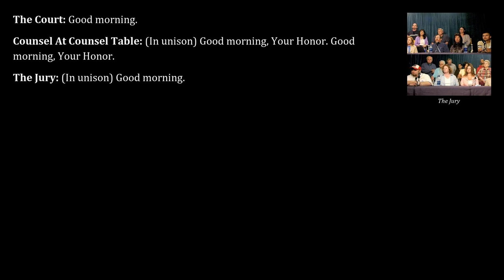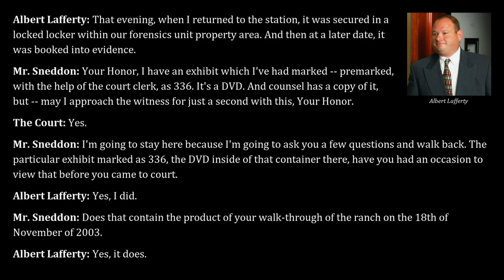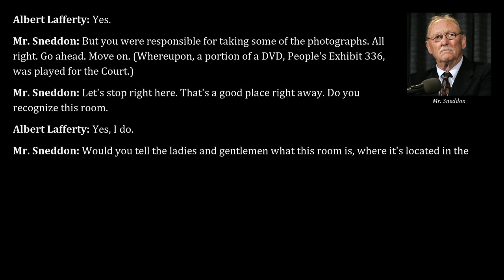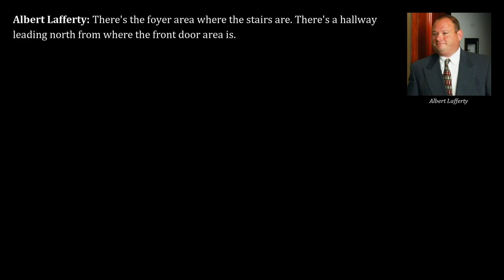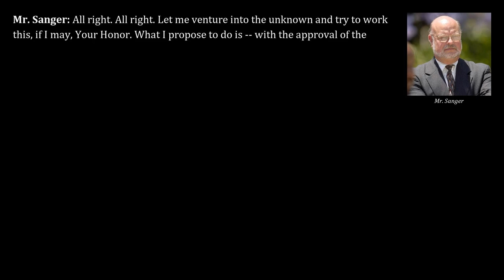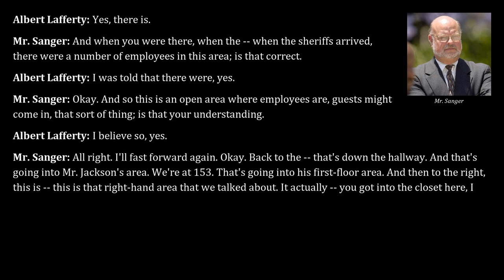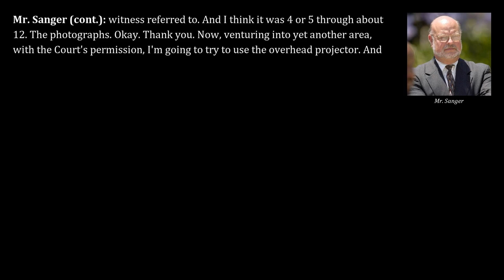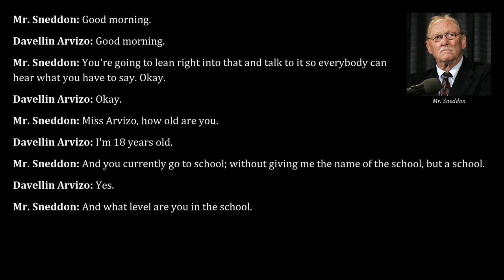Michael Jackson 2005 Trial, Day 4, Part 1 | Albert Lafferty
Transcripts from Mar 3, 2005, of the trial "People v. Jackson" read aloud, part 1. Testimony by Albert Lafferty (continued).

Contents:
00:00 - Scheduling announcements by the Judge
01:31 - Direct examination of Albert Lafferty by Thomas Sneddon of the Prosecution (continued)
15:21 - Cross-examination of Albert Lafferty by Robert Sanger of the defense
47:35 - Direct examination of Davellin Arvizo by Thomas Sneddon of the prosecution

Albert Lafferty: An employee of the Santa Barbara County Sheriff's Office for 18 years, Lafferty was assigned to shoot video and take photographs during the execution of the search warrant of Neverland on November 18, 2003.